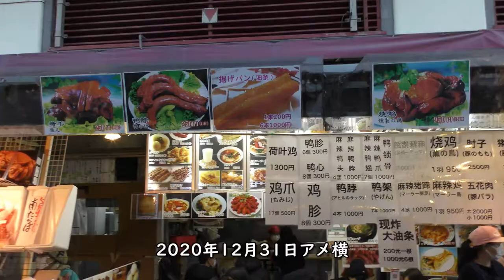【大混雑】大みそかのアメ横2020年12月31日撮影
2020年12月31日撮影、JR御徒町駅よりJR上野駅まで大みそかのアメ横を歩きました。

【撮影機材】
Panasonic 4K VZX990M 64GB HC-VZX990M-W
4K ビデオカメラ VZX992M

Everyday Update!